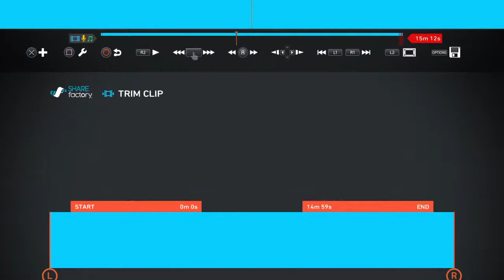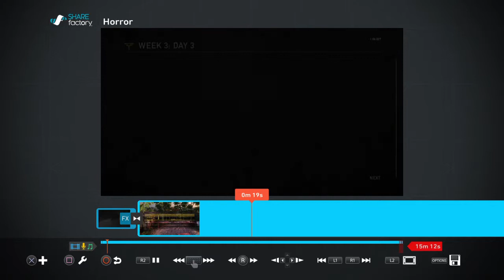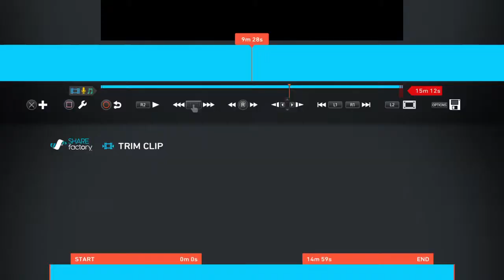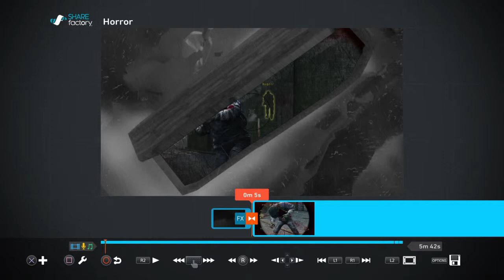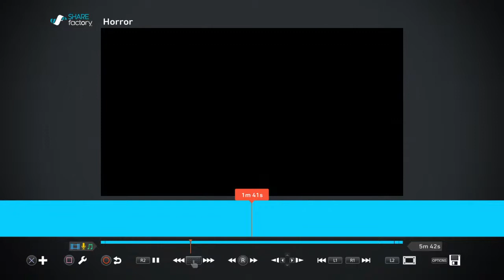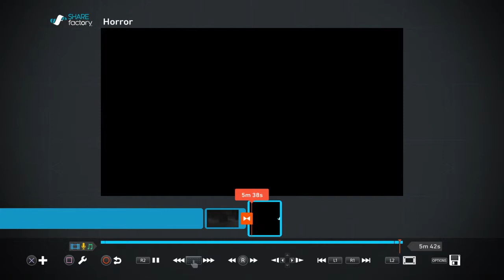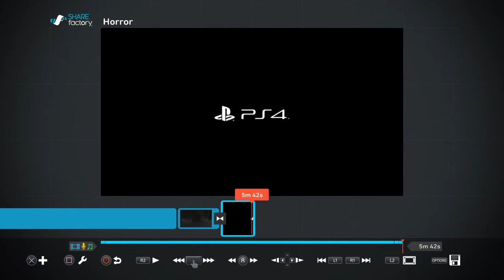Davids kills p4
Geting mulred